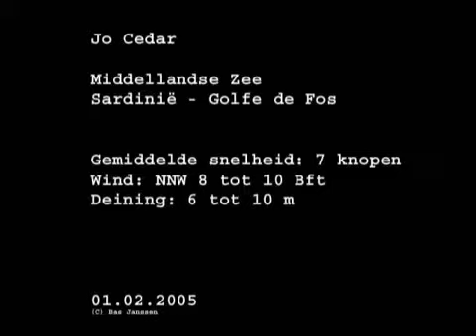Piet Veerman Sailing home